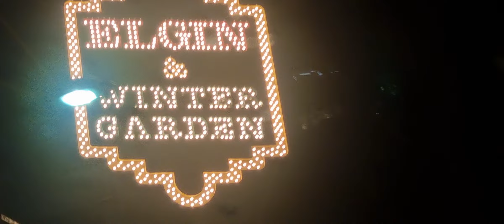Up Closed&First🏃‍♀️Trip🚌Skyline&Neon🌙🌚🌔🌞 📷Lights🎤🏃‍♂️🚗Toronto🐦Ontario Province🚜Canada🇨🇦🍁43023P